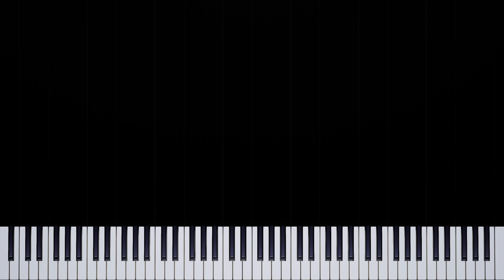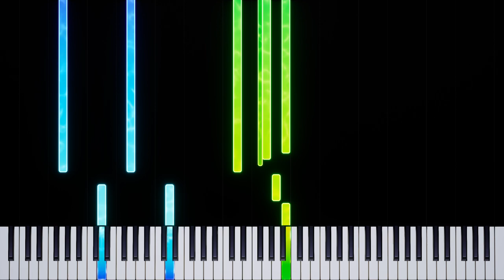Intro Story - Zelda A Link the Past (Piano Tutorial)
🎹 Story Theme - Zelda: A Link to the Past (Piano Tutorial) 🎶

✨ Embark on a musical adventure with our piano tutorial for the enchanting "Story Theme" from Zelda: A Link to the Past, composed by Koji Kondo. Perfect for intermediate players, this tutorial will help you master a timeless video game classic.